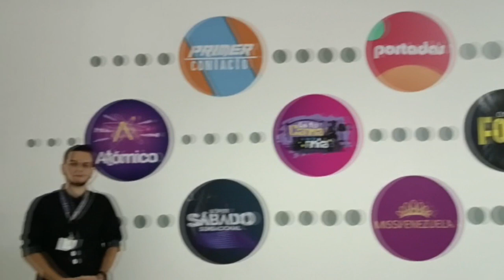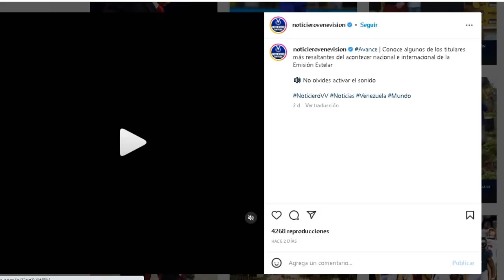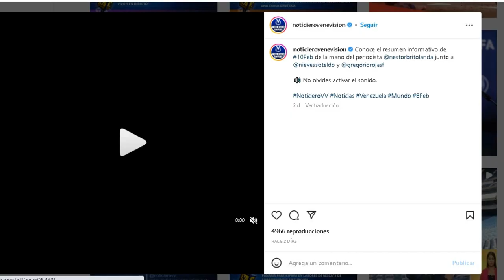Vlog (Un día en Venevisión🎤🎥) - UBA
Para la materia Planificación y Desarrollo Televisivo
Una visita a un canal de Televisión
Venevisión
10mo Trimestre
Sección A
Prof. Eylin Torrealba
Estudiantes:
Estefania González
Jasveny Garcia
Jesus Mendes
Jack Aponte
Gisselle Ledezma
Mariengela Ochoa
Universidad Bicentenaria de Aragua
UBA